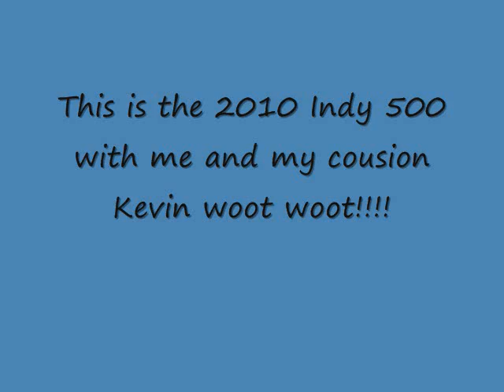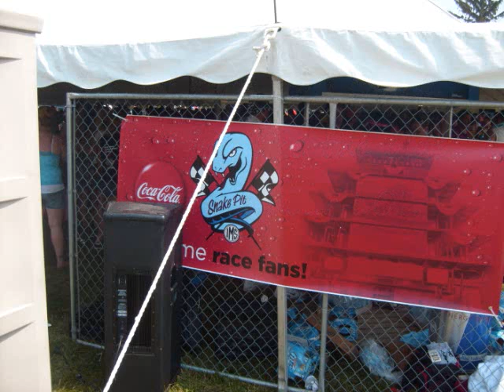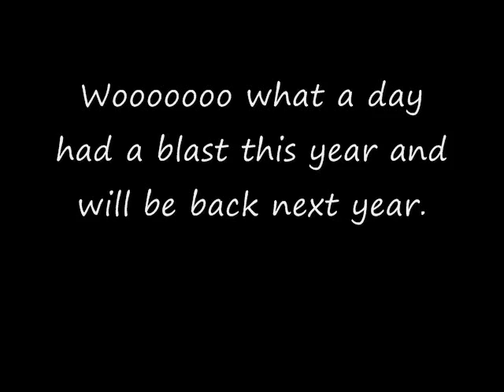indy 500 Movie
This is me and my cousin kevin at the 2010 indy 500 WOOOOOOH!